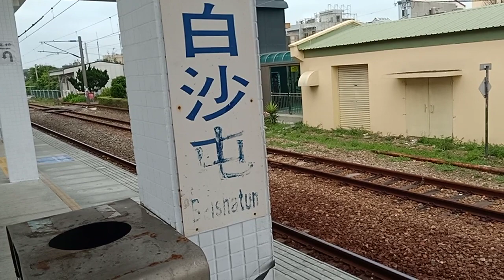2531次500型區間車往彰化進入白沙屯站